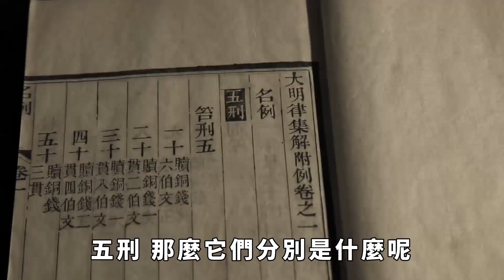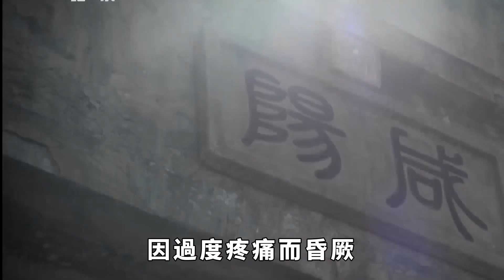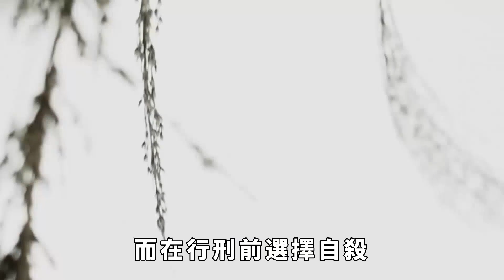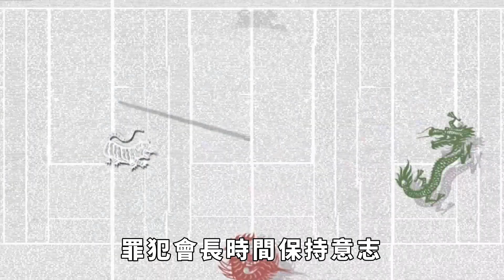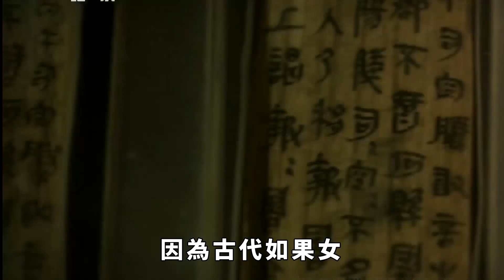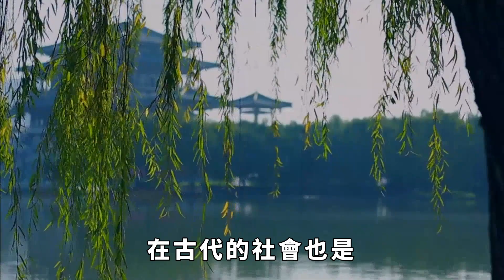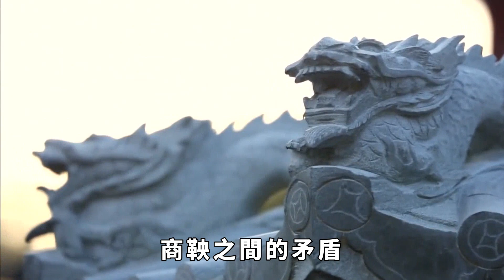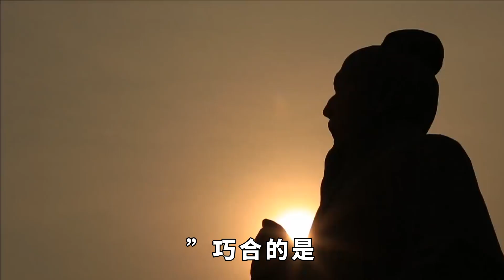中國古代針對女子的「五刑」，有多恐怖？這種刑罰能剝奪懷孕功能【真正歷史】古代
自從封建社會建立以來，律法都是每朝每代成立和發展中最重要的話題，隨著律法和刑法的發展，針對不同的違法者，逐漸有了特殊的處罰方式。其中比較著名的就有「淩遲」——把犯人用刀割碎，讓其痛苦而死；「腰斬」——將犯人攔腰斬斷，讓他慢慢流血而死；「車裂」——即是我們熟知的五馬分屍等等。針對女性，古代也有特殊的刑罰，其中比較嚴厲的就是所謂的「五刑」，那麽它們分別是什麽呢？ 請注意，本影片是專注於講解社會新聞和奇聞異事，完全符合YouTube社群準則。